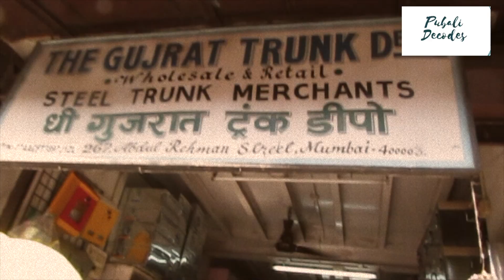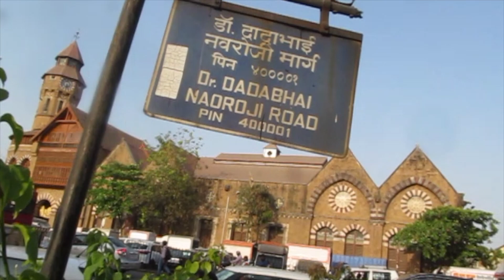Crowford Market,Mumbai -Wholesale/Retail market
Crowford Market Mumbai
Today my video is all about a crowford market , Mumbai . Which is a huge wholesale/retail market of any product like stationary, crockery, bags, luggages, cake making ingredients and equipments, craft supply, artificial plants, fruits,  pets, garments, orgasisers etc.Please watch the video till ends.
1.Crowford Market

Lokmanya Tilak Marg, Dhobi Talao, Chhatrapati Shivaji Terminus Area, Kalbadevi, Mumbai, Maharashtra 400001
Crowford Market
★★★★☆ · Sportswear store · Lokmanya Tilak Marg
2Arife La Moulde

Shop No. 556, Crowford Market, Opp. Sadanand Hotel, Dhobi Talao, Chhatrapati Shivaji Terminus Area, Fort, Mumbai, Maharashtra 400001
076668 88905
Arife La Moulde
★★★★☆ · Cake decorating equipment shop · Shop No. 556, Crowford Market, Opp. Sadanand Hotel
3.Mangaldas Market

321 3rd new lane Mangaldas Market 3 rd new lane, Lohar Chawl, Kalbadevi, Mumbai, Maharashtra 400002
Mangaldas Market
★★★★☆ · Market · 321 3rd new lane Mangaldas Market 3 rd new lane
4.Letter Boxes, Trunk Manufacturer, Trunk Wholesale Supplier - Gujarat Trunk Depot
267, Abdul Rehman St, Near Crawford Market, Lohar Chawl, Kalbadevi, Mumbai, Maharashtra 400003
Letter Boxes, Trunk Manufacturer, Trunk Wholesale Supplier - Gujarat Trunk Depot
★★★★★ · Manufacturer · 267, Abdul Rehman St
5.Saniya's Element Of Style

no 6, Insid crowford market shop no 478 gate, 7,8, Lokmanya Tilak Marg, Dhobi Talao, Chhatrapati Shivaji Terminus Area, Fort, Mumbai, Maharashtra 400001
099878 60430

PLEASE WATCH THE VIDEO TILL ENDS

Text animation Canva Mobile App , Animated Text Mobile App And Picsart